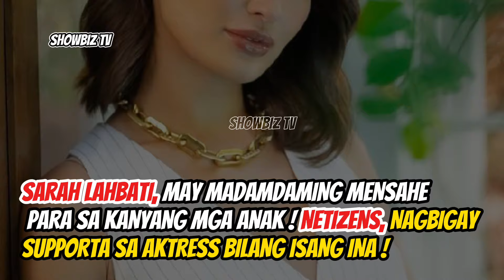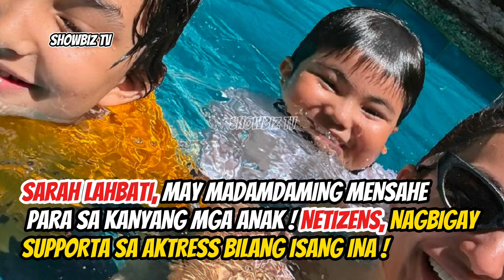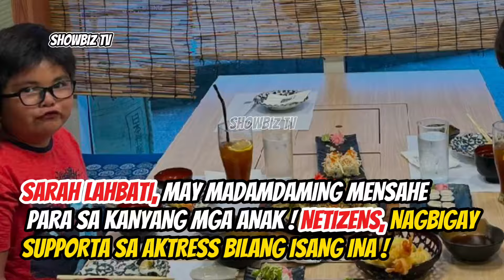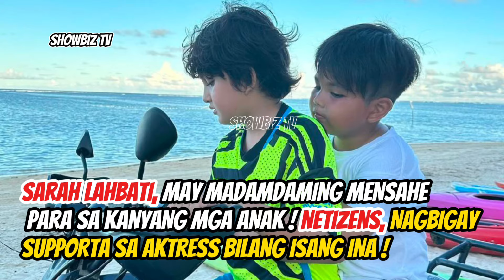SARAH LAHBATI, MAY MADAMDAMING MENSAHE PARA SA MGA ANAK! NETIZENS, NAGBIGAY SUPPORTA SA AKTRESS!